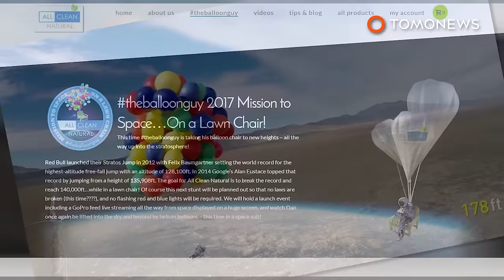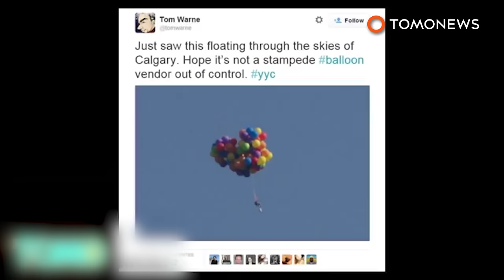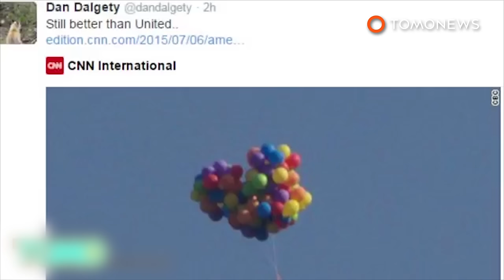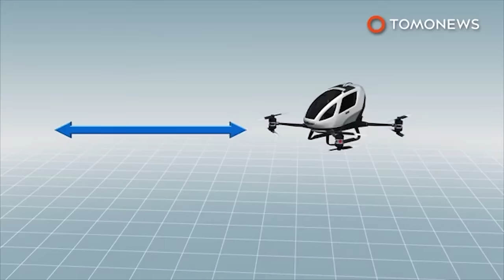Balloon chair: Man who flew balloon chair across Canada forced to pay $26,500 for stunt - TomoNews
CALGARY, CANADA — A man famous for flying a chair tied to more than 100 helium balloons has been ordered by a judge to pay $26,500 for his incredibly dangerous stunt.

On July 5 of 2015, Daniel Boria, then 26, hopped onto his green lawn chair and let 120 industrial-sized helium balloons carry him up into the clouds.

Boria’s idea was inspired by Disney & Pixar’s animated film, UP. He flew so high he claims to have seen a Boeing 747 pass underneath him.

Boria’s originally planned to parachute into the Calgary Stampede chuckwagon races. However, because he wasn’t strapped into his chair when wind gusts started blowing him off course, Boria decided to deploy his parachute early.

He expected a soft landing, but awaiting him on the ground were the flashing blue and red lights of authorities waiting to arrest him.

On March 17 at his sentencing hearing, a judge called Boria’s stunt “unconscionably stupid” and handed out a $5,000 fine, with an extra $1,500 added to cover a victim impact fee. He’s also been ordered to donate $20,000 to a local veterans food bank.

Considering the stunt ran Boria about $10,000 to execute, and was partially a marketing gimmick to promote his cleaning company, it may have actually paid off, and at the very least, left him with the thrillride of a lifetime.

Dan Boria now has aims of pursuing a legally-authorized mission to take his lawn chair to space, roughly 140,000 feet in the air.